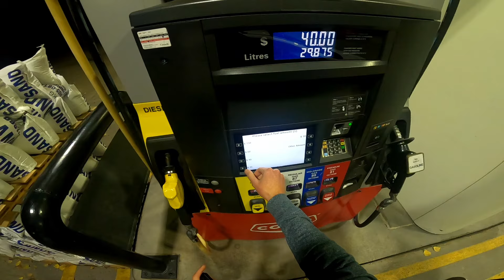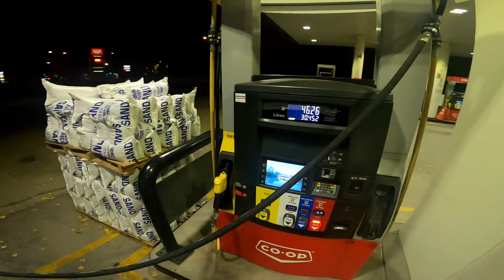The SMALLEST, FASTEST, CHEAPEST car that money can buy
Some of you know but many of you have been left in the dark